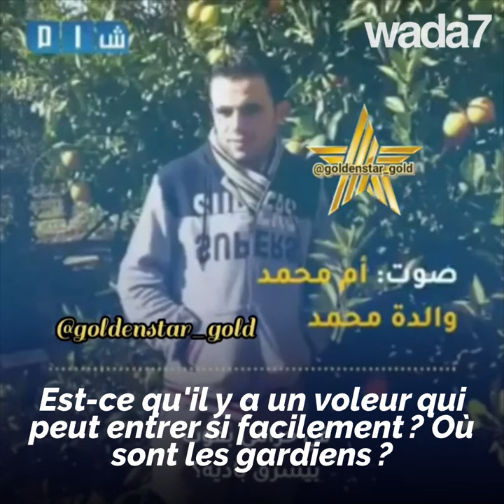De nouvelles informations sur l'affaire du mari de Nancy Ajram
Affaire du mari de Nancy Ajram: La mère du cambrioleur sort de son silence... et Fadi El Hachem libéré!